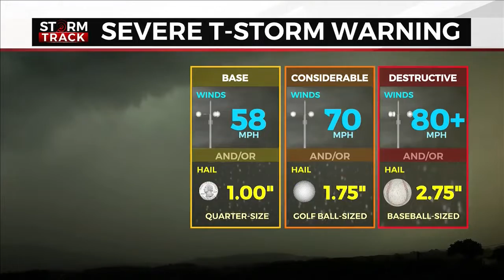Weatherz School: Watches and Warnings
Let’s say there are thunderstorms in the forecast, but you have outdoor plans. So you head out for your previously planned hike and grab your phone for updates. But as watches or warnings are being issued, you have to understand what they mean for you in your location and what steps need to be taken.

There are distinct differences between a watch and a warning. A watch indicates the risk of hazardous weather. A severe thunderstorm may impact your plans in the next several hours, but there isn’t an active concern right now. Have a plan in case a storm threatens. If you’re on a hike, know the nearest shelter and how long it will take you to get there. Be ready to act quickly. A warning means a severe weather event is occurring, imminent, or likely. Take action now. Seek shelter immediately.

In the case of a tornado, a watch is issued when conditions are favorable for tornadoes to form. Be prepared to take action if needed. Once tornado formation has begun, either as indicated by radar or a spotter, a tornado warning is issued. Take action now. A tornado emergency is an exceedingly rare tornado warning issued when there is a severe threat to human life and catastrophic damage is expected.

A storm doesn’t need to produce a tornado in order to present a threat to people and property. A Severe Thunderstorm Warning is issued when a strong thunderstorm is capable of either winds exceeding 58 mph or quarter-size hail. A severe thunderstorm warning indicates the potential for considerable damage when winds approach 70 mph or hail reaches golf ball-size. A destructive Severe Thunderstorm Warning indicates the potential for winds greater than 80 mph or baseball-sized hail. A destructive warning triggers wireless emergency alerts on devices.

If caught outside when a severe warning is issued, immediately seek shelter in a sturdy building. Taking shelter under a tree or even a shed can be deadly. Being prepared to act quickly is key to staying safe and minimizing impacts.

So much of what we experience day-to-day has some connection to the weather. That is why Good Morning Northland Meteorologist, Brandon Weatherz is bringing us to Weatherz School.